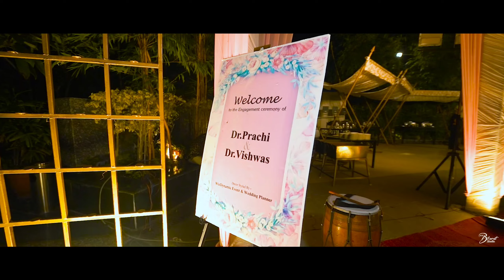CINEMATIC VIDEO : ENGAGEMENT 💍|| VIRACHI 🧿 || 09 OCTOBER 2022 ✨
💍 VIRACHI ENGAGEMENT CINEMATIC VIDEO💍

Heyaa guys,

So presenting you another video of the series "VIRACHI" 💗

So on 09 October My Brother Got Engaged !! 💍  Woooahhhouuu !!✨😻

I know I am super late for the videos but as I told you I had lost the data and now finally I recover some of them.. And from now on you will get a vish-dose from now on.. Every Day !! 🙈

So Enjoy this vishVlog , Phir milengee ek nayi video ke sath on my channel. Till then Take care !!❤️

Love Love
Vish♥️